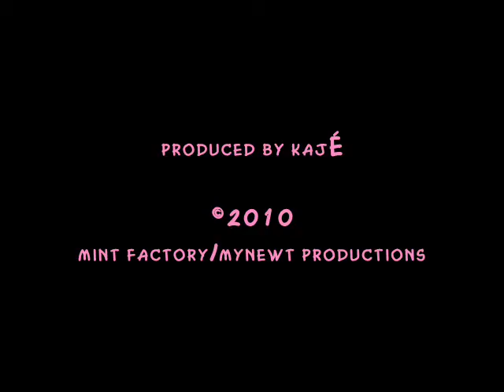Mr Sandman - kajé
A cover of my favorite song by Pat Ballard with some of my very favorite characters by mint.

Mr Sandman
written by Pat Ballard
arranged, performed and produced by kajé
illustration by mint (mint factory)